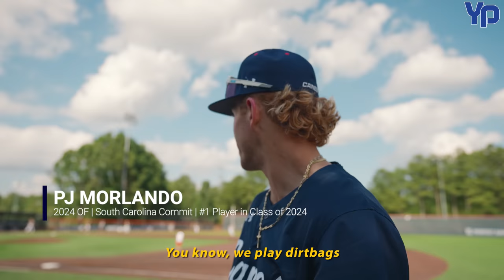#1 PLAYER in the COUNTRY Leads Canes in PLAYOFFS | Round of 16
The depth of the Canes rotation is scary!

Timestamps:
0:00 Intro
5:38 Game